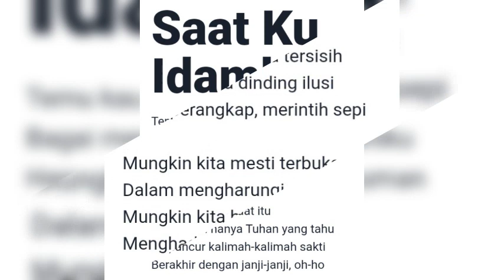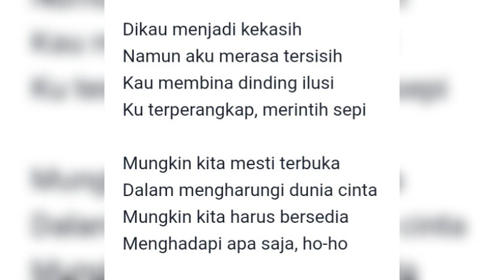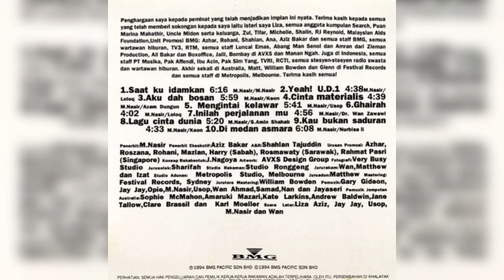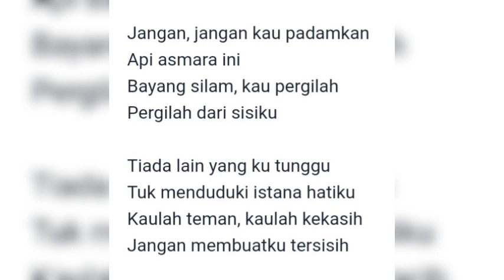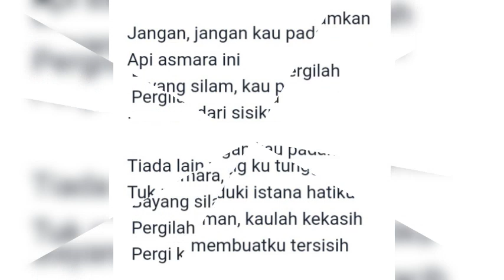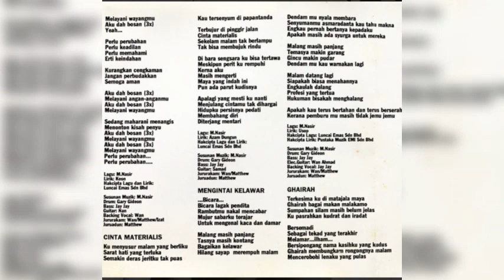Saat Ku Idamkan (lirik)